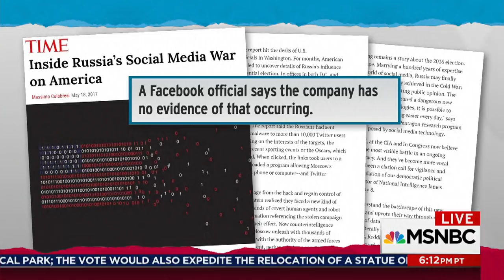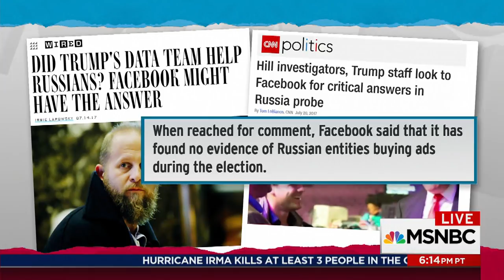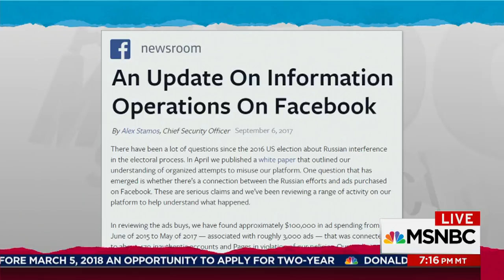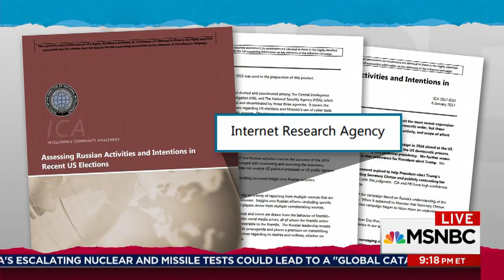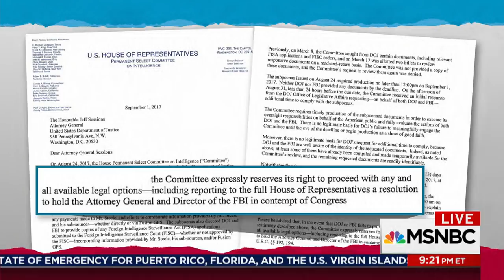Reversing Denials, Facebook Admits Russia-Tied Election Ad Buy | Rachel Maddow | MSNBC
Rachel Maddow looks back at the months of denials from Facebook that Russia was using their platform to interfere in the 2016 presidential election and notes that their admission to the contrary today is not only vindication for reporters but a new criminal matter for Special Counsel Robert Mueller to consider.